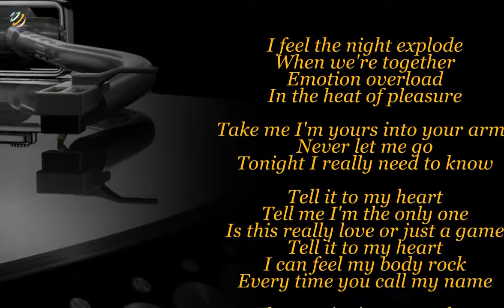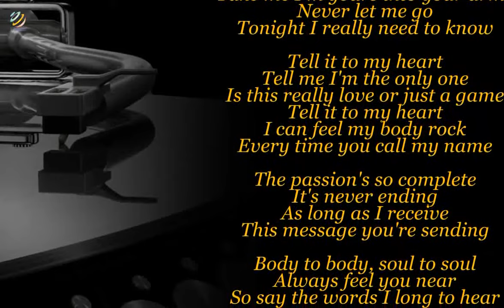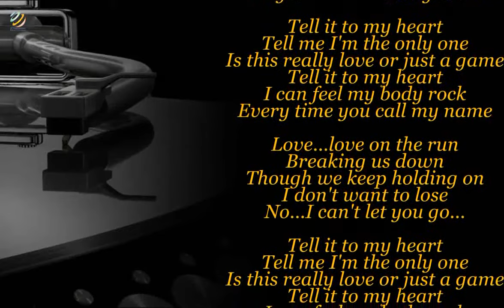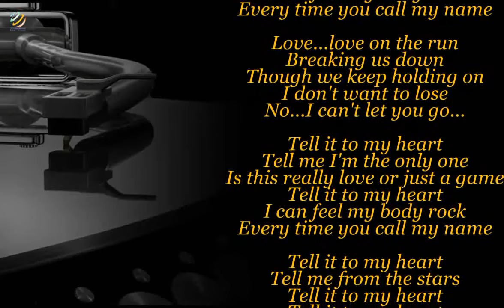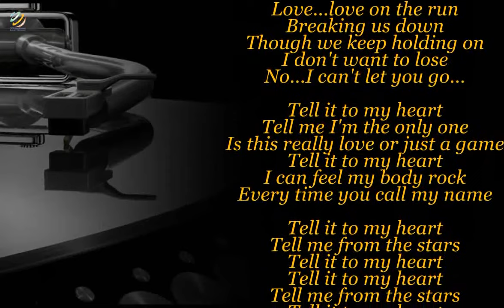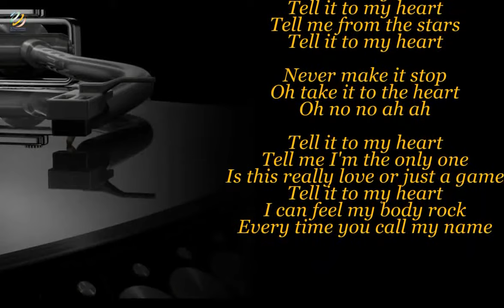Dominique - Tell It To My Heart (Videolyric) [HQ]